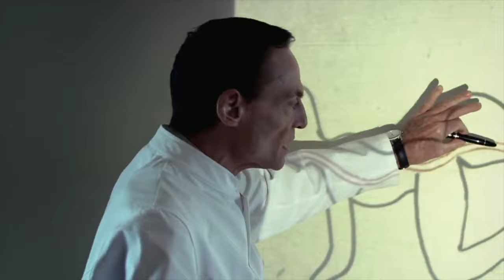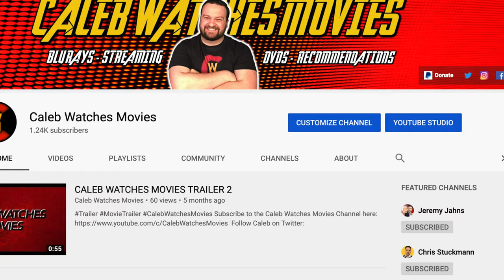THE HUMAN CENTIPEDE (FIRST SEQUENCE) MOVIE REVIEW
The Human Centipede is a film that survives on the concept alone.  Take it away and you are left with a standard Body-Horror flick that is really nothing special.  I am very interested to learn how the casting call went for this movie though.